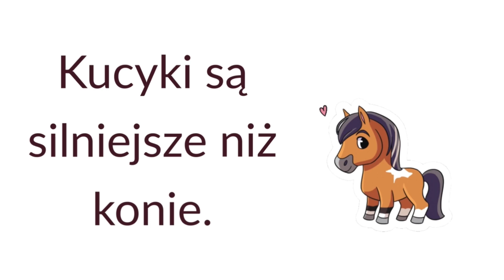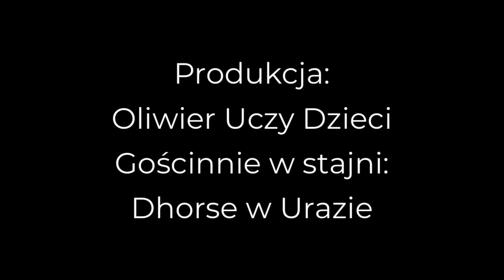Koń | Kucyk + ciekawostki o koniach😀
Cześć :)
W tym odcinku dowiecie się
- co lubi jeść koń, gdzie mieszka, jakie ma części ciała ?
- w co się ubiera?
- jak się porusza?

A przy okazji zdradzę Wam kilka ciekawostek na temat koni:)

Zapraszam..
To była super przygoda w stajni Dhorse w Urazie.